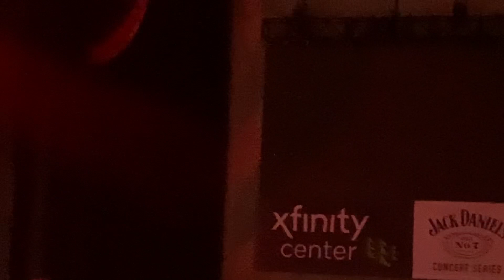Kiss Mansfield MA 8/18/2021. Detroit Rock City. Show opener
Kiss opened the End Of The Road Tour show with Detroit Rock City.